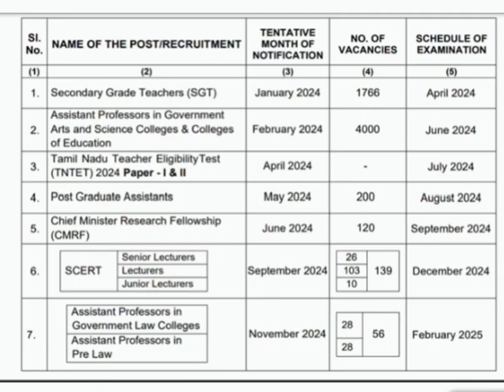TRB annualplanner trending# 2024#subscribe subscribetomychannel